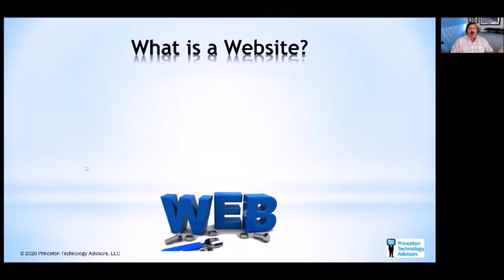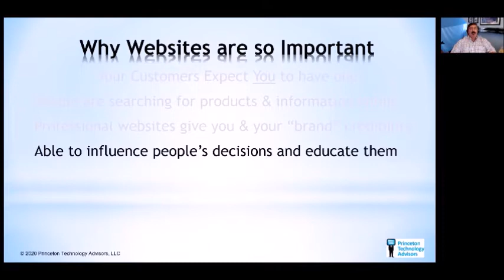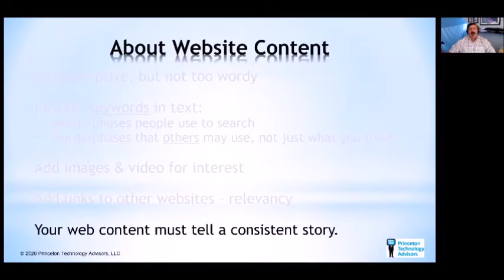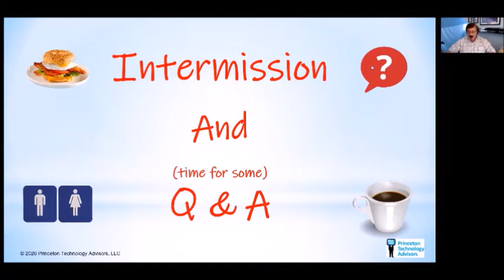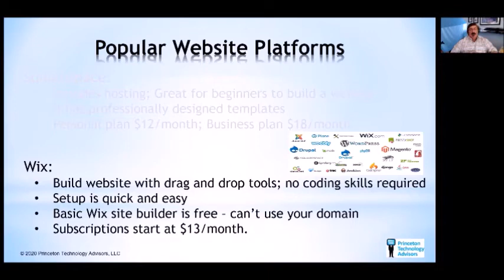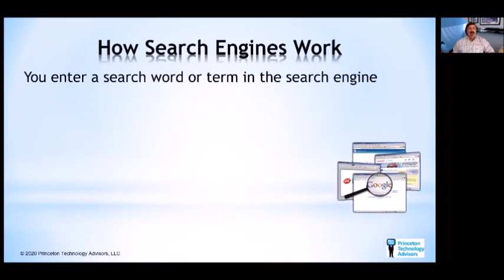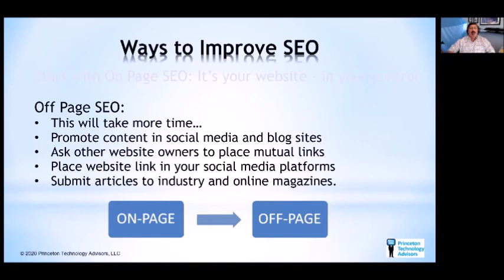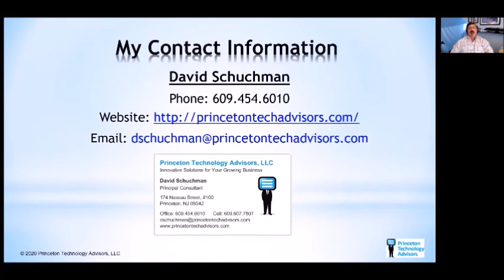Website Types & Best Practices 2020-06-25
Central New Jersey Regional Chamber of Commerce
Lunch 'n Learn
In this program David Schuchman introduces you to just what are a website and blog site (site). It discusses different types of sites, the reasons you could benefit from having your own site, and site development best practices. Then, David will introduce you to some of the tools and programs available for you to create your own site and introduce Search Engine Optimization (SEO) and website analytics for your site.